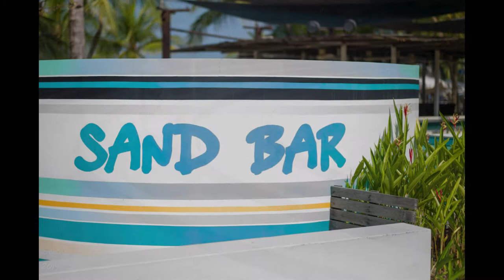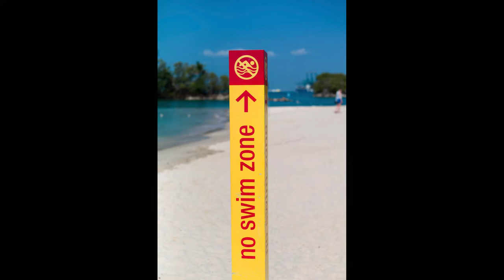Leica M9 Street Photography Sentosa Island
Sentosa is a sunny island in Singapore, home to exciting events, themed attractions, award-winning spas, lush rainforests, golden sandy beaches and ..., please feel free to enjoy these photos taken from Sentosa Singapore.